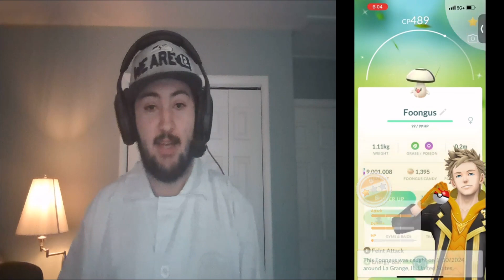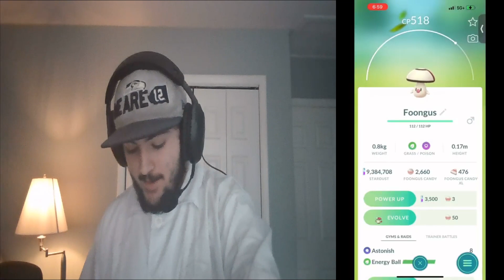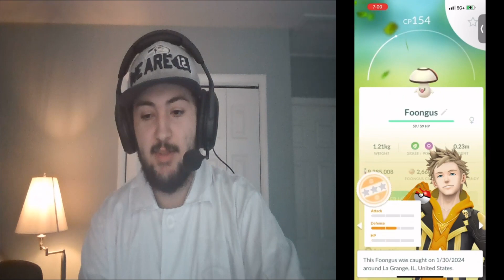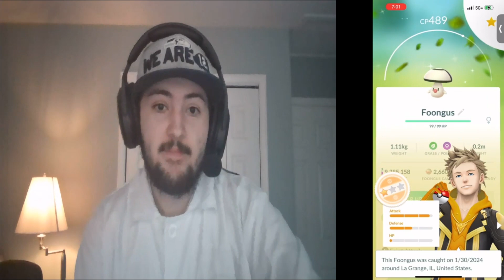I caught shiny Foongus and made 400k stardust in 1 hour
Hello, I am SeahawksFan in Pokemon Go and I've played Foongus spotlight hour and caught the shiny in this Pokemon Go video. I hope you enjoy the video. Please Let me Know What content you'd want to see from me. Any Likes or subs are deeply appreciated and I just want to make fun videos for you to enjoy. Have a Great day.